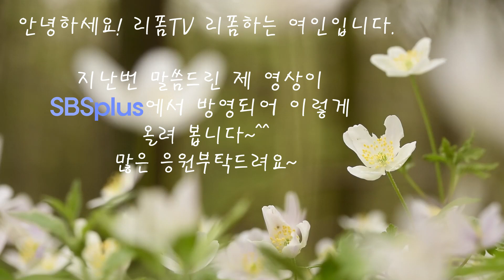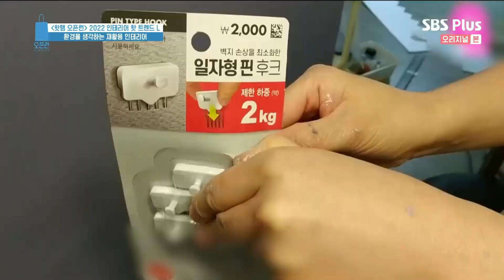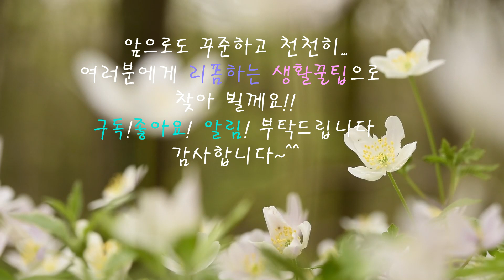리폼TV😁👍 리폼하는 여인이 공중파 🌴방송에 나왔습니다!-Recycling tips/ DIY/housekeeping tips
If you want subtitles from other languages, select the subtitles you want by setting subtitles.
'리폼하는 여인'은 집안 인테리어를 리폼하고 싶으신 분들에게 도움을 드립니다!
'리폼'을 통하여 인테리어 하고 싶으신 분들의 의뢰도 받고 있습니다.

안녕하세요! 리폼하는여인 입니다~^^
생활속 집안 살림을 리폼하고 재활용하는 꿀팁을 알려 드립니다.

Hello! I'm the woman who's reforming.^^
Here are some tips for reforming and recycling household chores in daily life.

리폼의 소소한 즐거움을 느껴 보세요!!
언제나 리폼하는 여인의 댓글 창은 열려 있답니다...

Feel the small joys of reform!
The comment box of the woman who always reform is open...

이 영상은 나의 주변을 새롭게 구성 및 디자인을
해서 아름답게 만들어가는데 도움을 주기위해 제작되었습니다.

This video is designed to help make my surroundings beautiful
by organizing and designing new things.

이 영상에 등장하는 모든 제품은 저희채널과 아무런 관련이
없으며 채널에서 직접 구매한 것임을 알려드립니다.

All the products in this video have nothing to do with our channel.
I would like to inform you that there is no such thing and that it was purchased directly

본 동영상은
Movavi Video Editor Plus 2020 / (개인용)으로 제작되었습니다.

Movavi Video Editor Plus 2020 / (개인용)